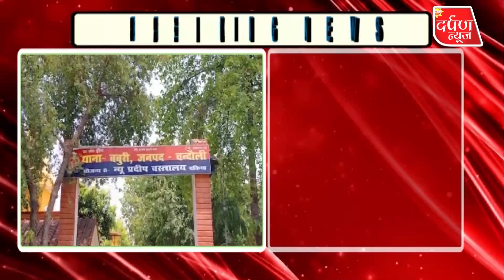बबुरी पुलिस, सर्विलांस टीम व स्वाट टीम ने दो अंतर्राज्यीय शराब तस्करों को किया गिरफ्तार